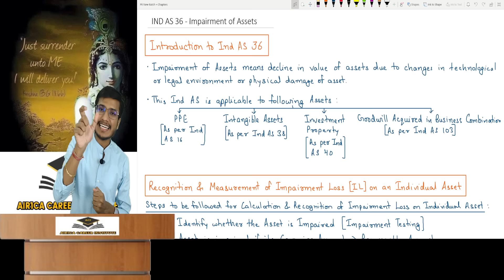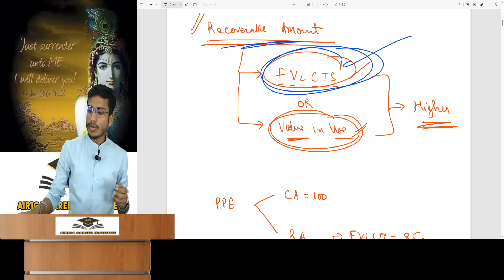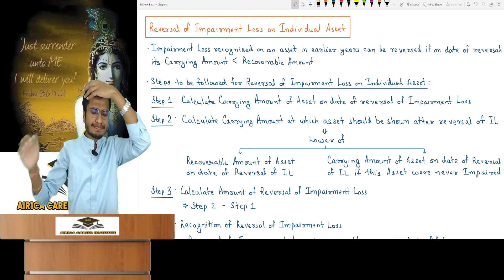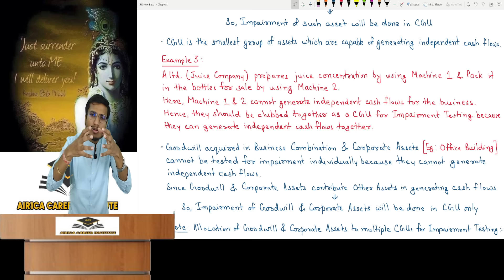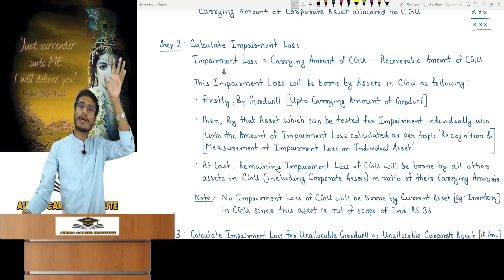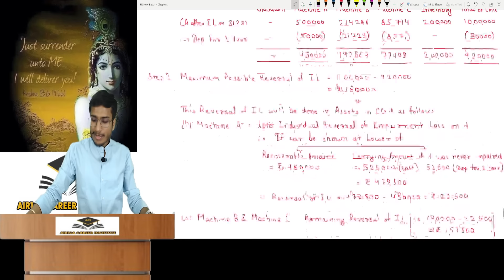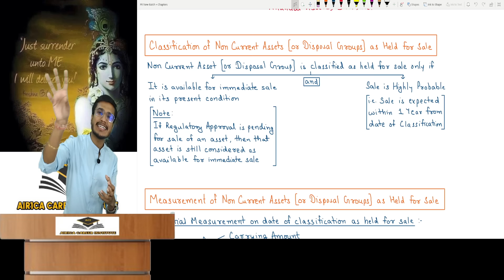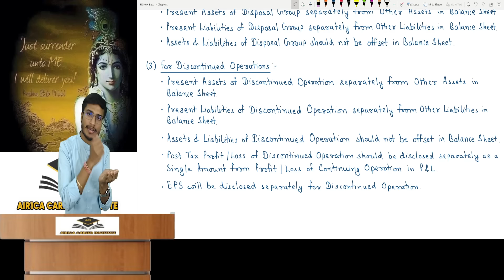IND AS 36, 105 Revision | CA Final FR | Impairment of Assets, NCA Held For Sale | Ajay Agarwal AIR 1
Topics Coverage:
Ind AS 36 - Impairment of Assets
Ind AS 105 - Non Current Assets Held For Sale and Discontinued Operations